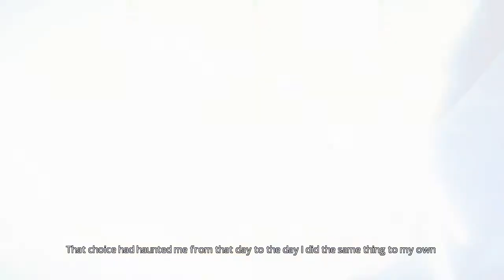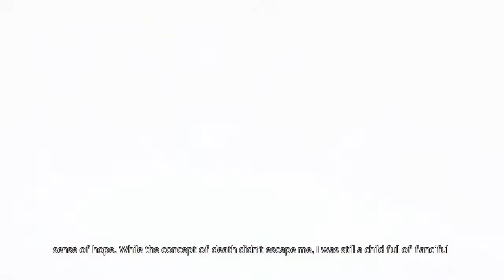Let`s Play: Mind - Path to Thalamus Part 6# Die Sünden des Vaters...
Gedankengänge sind weiter unten zu finden...

In diesem LP werden wir uns in die Haut oder besser gesagt in den Verstand eines Koma-Patienten versetzen welcher nach Vergebung , Rettung und Antworten sucht. auf der Suche steht es und immer wieder die führende Hand von Sophia zur Seite!

Und ob wir Antworten finden. ist erst am Ende sicher! Viel Spass mit diesem Kunstwerk!

Alle rechte gehen an Carlos Coronado!